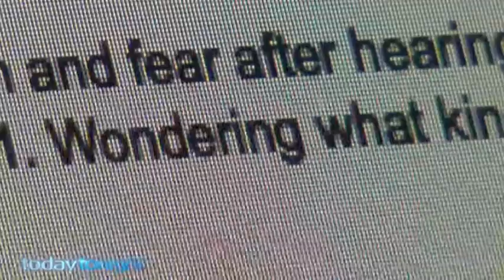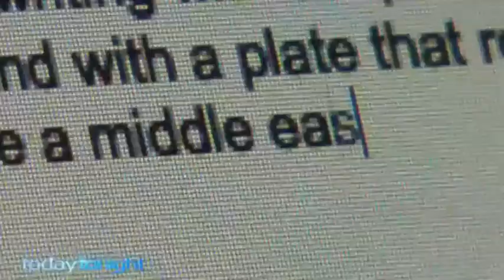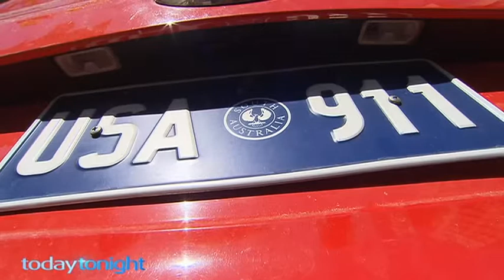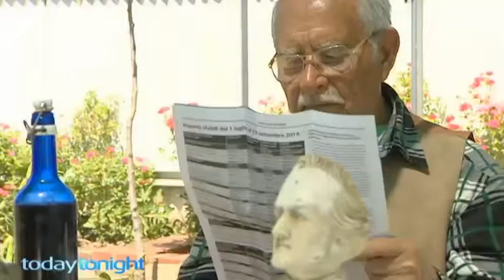Idiot Lady reports somone as a terrorist for having the number plate USA 911 and looking middle east